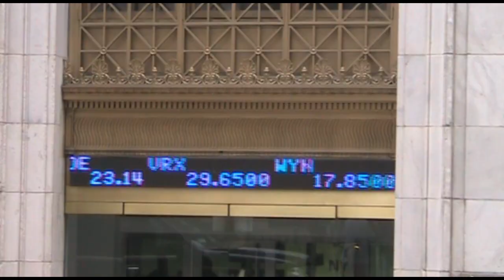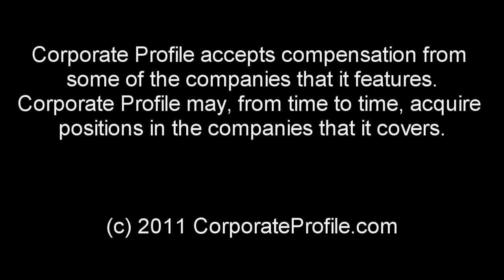Pluristem's (PSTI) PLX Cells Saves the Life of a Child After Bone Marrow Transplantation Failure